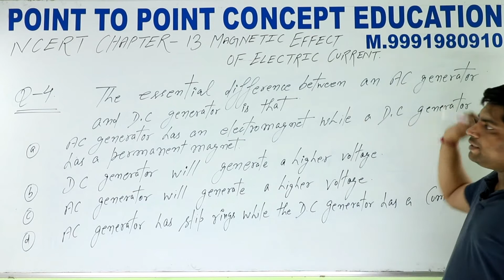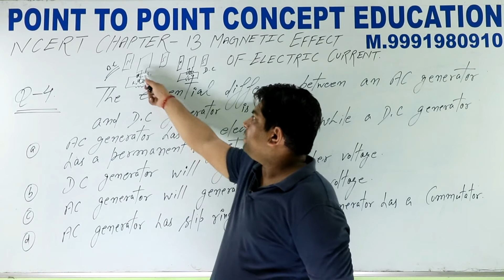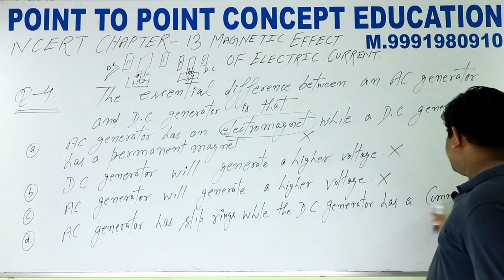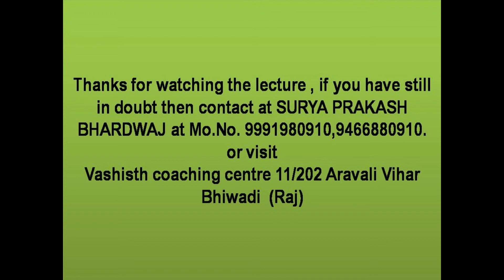NCERT 10 SCIENCE CHAPTER 13 MAGNETIC EFFECT OF CURRENT QUESTION NO 4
The essential difference between an AC generator and a DC generator is that

AC generator has an electromagnet while a DC  generator has permanent magnet.
(b) DC generator will generate a higher voltage.
(d) AC generator has slip rings while the DC generator
       has a commutator.

OTHER IMPORTANT TOPIC CLICK ON LINK

HOW TO USE RHEOSTATE IN ELECTRICAL CIRCUIT